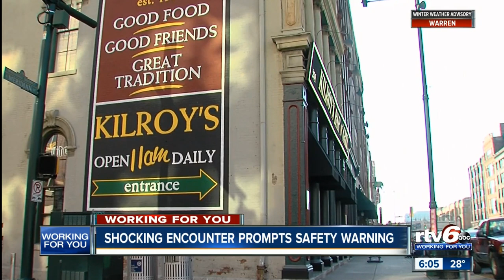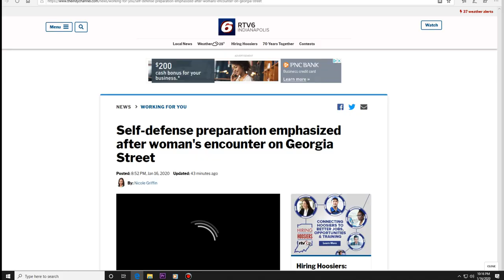The School of Self Defense featured on Rtv6 News